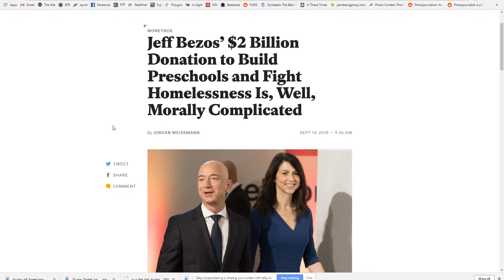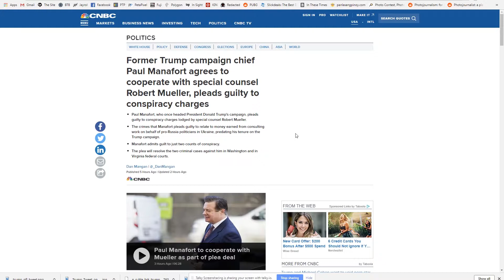Bezos gives big, but is it big enough? Manifort sings like a bird.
Jeff Bezos needs to do a lot better than 2 billion dollars, like paying his working a living wage, to start. And Paul Manifort takes a plea deal, sooooo.